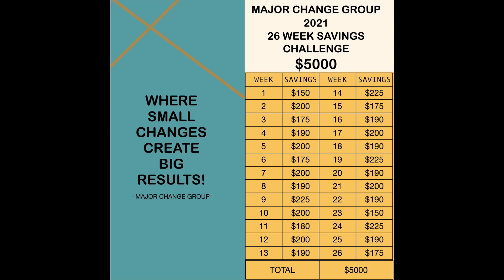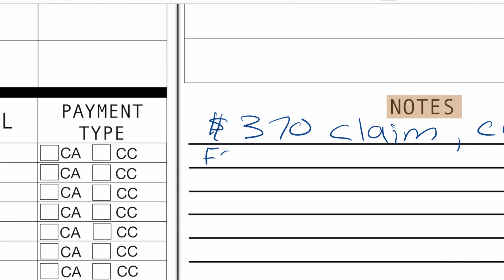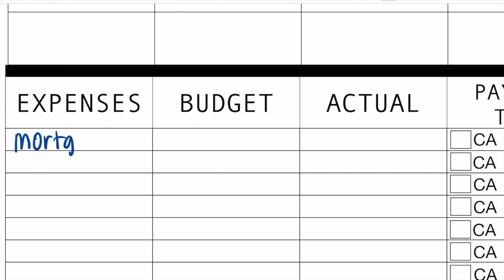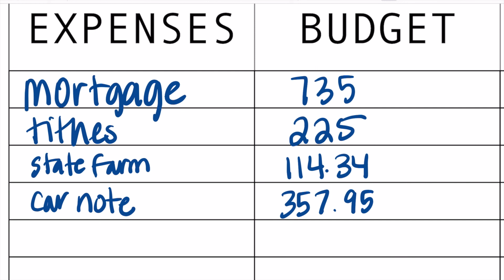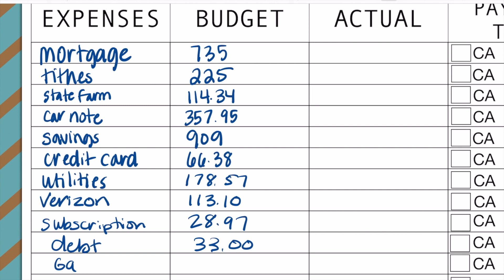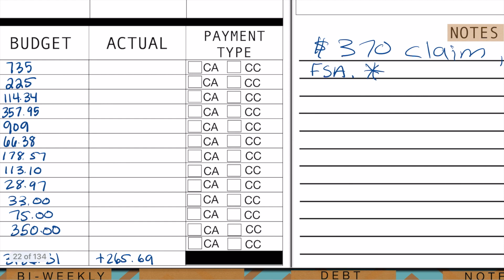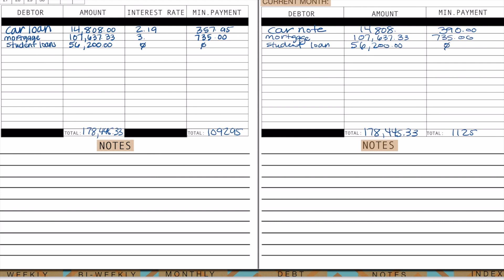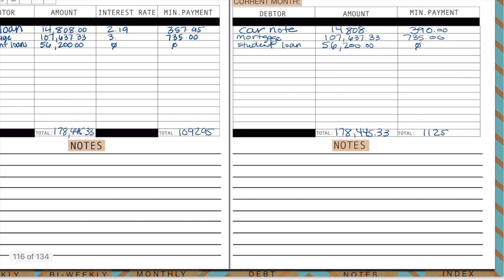June Monthly Budget with Me|Budget and Debt Repayment Template...I NEED a RESET!!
I'm this video, I'm doing my June monthly budget and debt repayment.

Should I Pay off my Car Loan Early| 5 Tips to Paying off Car Loan Fast

Student Loan Forgiveness 2021| Is the No Interest and Student Loan Payment going to be Extended???

2021 Digital Budget Planner: